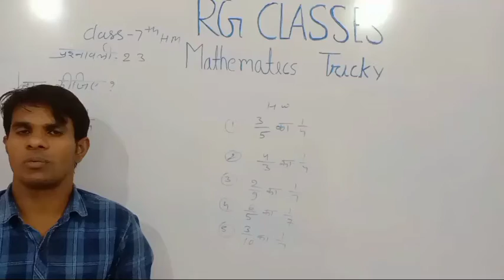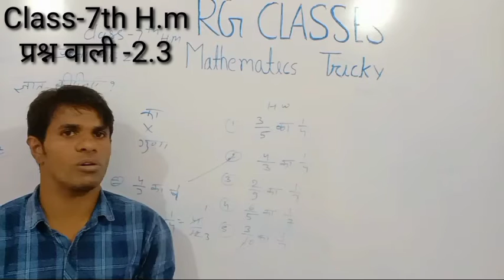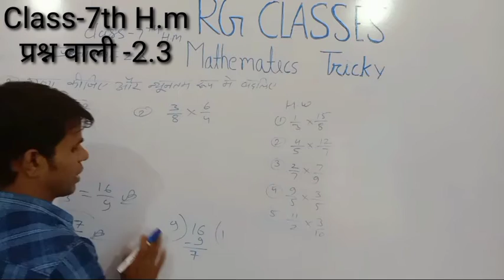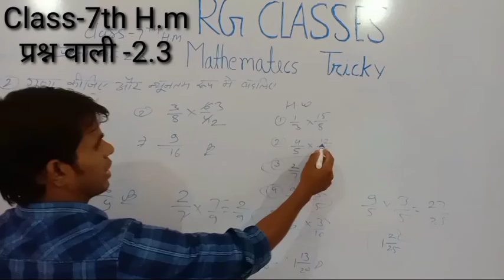! ज्ञात कीजिए ! 2 सेकंड में हल कीजिए कि परिमेय संख्या कोन सी बड़ी है